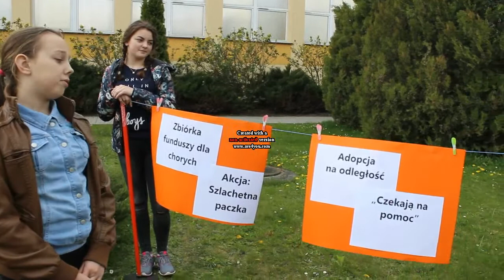Pielęgnujmy dobro !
Film przygotowali uczniowie ze szkolnej grupy wolontariatu WATOTO, działającej w Zespole Szkół im. Ignacego Łukasiewicza w Cieszacinie Wielkim